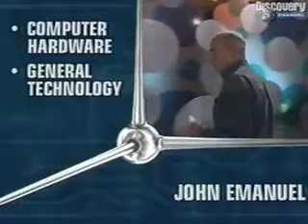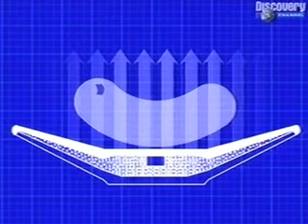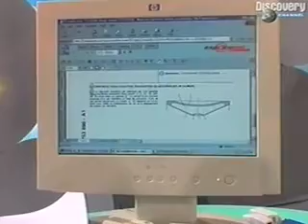Mark Champkins Discovery Channels "What's the Big Idea?"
Mark Champkins on Discovery Channel's What's the Big Idea!!